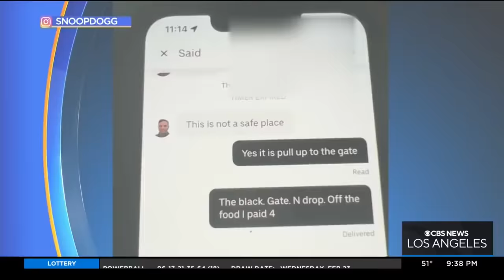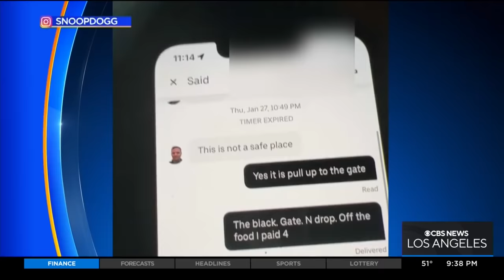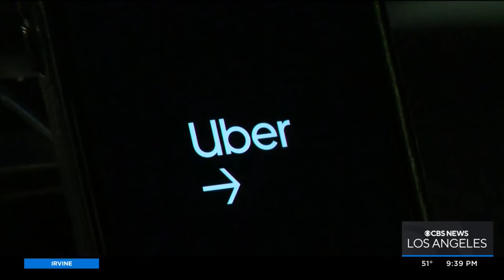Only On 9: Uber Eats Driver Fears For Safety After Snoop Dogg Posts His Personal Info On Instagram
Lesley Marin reports from Manhattan Beach on an Uber Eats driver who was unexpectedly thrust into the spotlight after the rapper Snoop Dogg complained to his 4 million Instagram followers about his order not showing up to an address in an industrial area of Inglewood. The driver's name, photo and license plate were shown in the post.